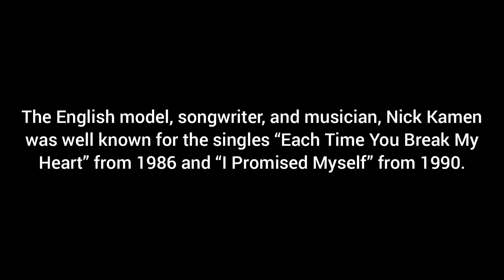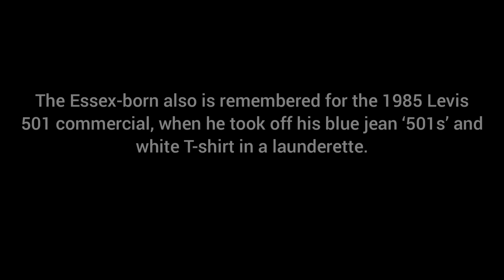Tragedy of Levi’s Model Nick Kamen’s Cause of Death at 59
The story behind Madonna’s protégé and Levi’s model Nick Kamen’s cause of death was not announced at this time after he passed away on Tuesday night at the age of 59. RIP.

The heartbreaking news came after social media tributes arose the following morning of his death when his friend Boy George shared a message on Instagram.

The English model, songwriter, and musician, Nick Kamen was well known for the singles “Each Time You Break My Heart” from 1986 and “I Promised Myself” from 1990. The Essex-born also is remembered for the 1985 Levis 501 commercial, when he took off his blue jean ‘501s’ and white T-shirt in a launderette.